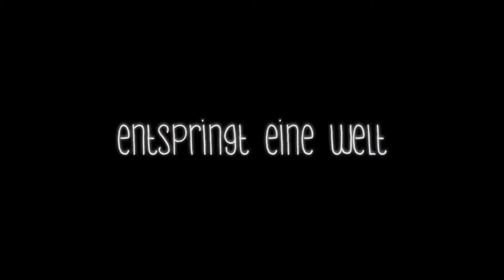DER SCHAUM DER TAGE | Trailer & Filmclips german deutsch [HD]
| "Der Schaum der Tage" (Trailer deutsch german) | Kinostart: 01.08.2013
DANKE! :)

Offizieller deutscher Kino-Trailer zu dem Film "Der Schaum der Tage".

Originaltitel: L'écume des jours
Comedydrama, FR 2013
Filmverleih: Studiocanal Filmverleih
Filmlänge: 98 Minuten
FSK-Altersfreigabe: ab 12 Jahren
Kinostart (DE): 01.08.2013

Schauspieler/Darsteller: Romain Duris, Audrey Tautou, Omar Sy, Charlotte Le Bon, Gad Elmaleh, Aïssa Maïga u.a.

Regisseur: Michel Gondry

Colin ist ein junger Mann der die schönen Dinge des Lebens zu schätzen weiß: Partys, Frauen und Musik. Da er sich diese Annehmlichkeiten leisten kann fehlt es ihm an Nichts ... bis auf einer Frau die er ehrlich und von ganzem Herzen lieben kann. Seinem Freund Chick ergeht es da anders. Chick hat zwar kein Geld, doch ist er mit der wunderschönen Alise zusammen, um die Colin seinen Freund beneidet.

Eines Tages lernt Colin auf einer Party Chloé kennen und verliebt sich in sie, sie werden ein Paar. Endlich lernt Colin die Liebe kennen wie er es sich schon immer gewünscht hat, das Leben scheint gut zu ihm zu sein. Colin und Chloé heiraten bald, doch in den Flitterwochen verspürt Chloé einen leichten Schmerz in ihrer Brust. Bei einer ärztlichen Untersuchung wird festgestellt, dass in ihrer Lunge eine Seerose wächst. Auch Fachleute wissen Chloé nicht zu helfen und halten die Krankheit für unaufhaltbar ...